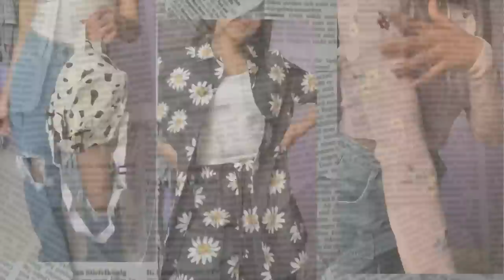Try on Haul Summer clothes 👙😍Soulmia,yoins,parlonmode)👗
Thank u 🤍